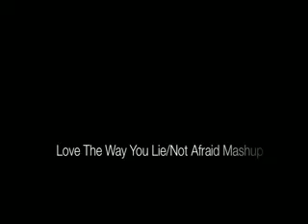I ♥ Love The Way You Lie _ Not Afraid Mashup [HD]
yeahh ! again this is not mine !

I LOVE THEIR COVER :)